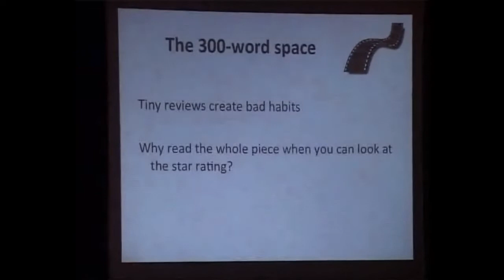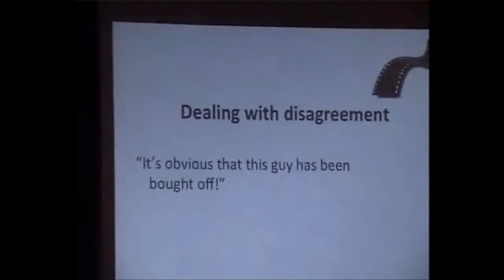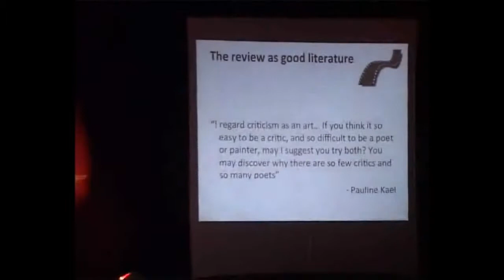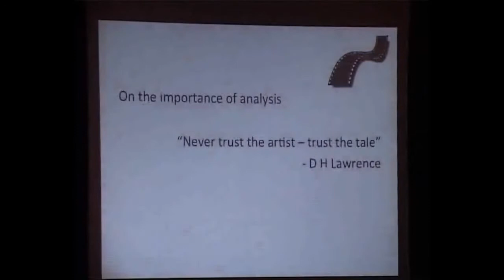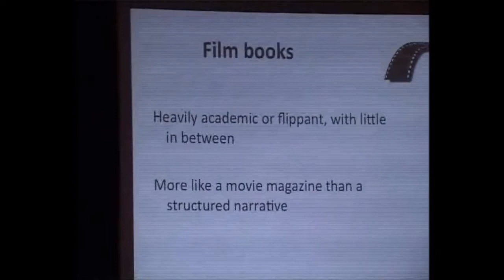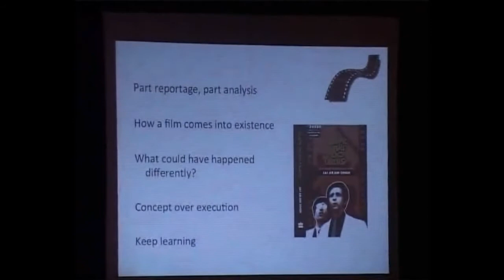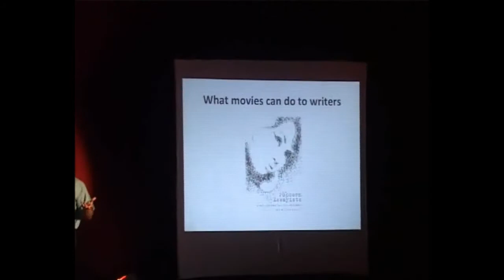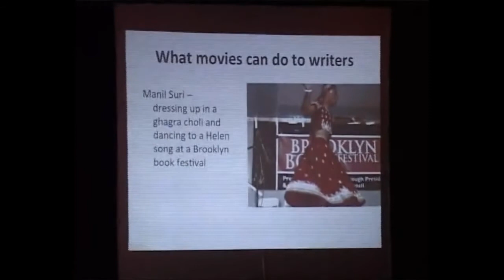TEDxNSIT-Jai Arjun Singh-Towards more intelligent and engaged film literature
Jai Arjun Singh is a freelance writer and journalist based in Delhi. He writes primarily about literature and cinema, and his articles, reviews and columns have appeared in Yahoo! India, Business Standard, Tehelka, The Hindu, The Sunday Guardian, The Hindustan Times and other publications. His writings are collected on his popular culture blog Jabberwock Singh's book Jaane bhi do Yaaro: Seriously Funny Since 1983, about the making of the cult comedy film Jaane bhi do Yaaro, was published by Harper Collins India in 2010. He has also edited an anthology of film writing, The Popcorn Essayists: What Movies do to Writers (Tranquebar, 2011), featuring original essays by renowned authors such as Manjula Padmanabhan, Amitava Kumar, Kamila Shamsie, Manil Suri and Namita Gokhale.

He delivers a talk here on film literature,film criticism and its future.